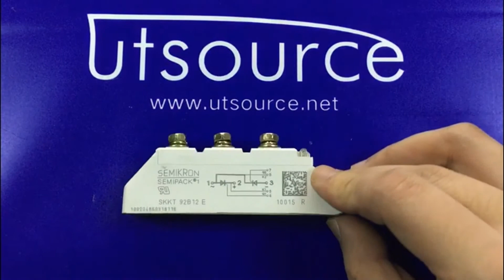SKKT92B12E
Encapsulation:MODULE
Brand:Semikron
DateCode:00+
Gate Trigger Voltage:3(V)
Peak Repeat Off Current:20
Operating Temperature Classification:Automotive
Average on-state current :95(A)
Operating Temp Range:-40C to 125C
Hold Current:250(mA)
Peak Surge on-state current (Max):2000(A)
On State Voltage(max):1.65@300A(V)
Mounting:Screw
Type:SCR Module
Repetitive Peak off-state volt:1200(V)
Package Type:Case A-48
Rad Hardened:No
Gate Trigger Current:150(mA)
Off-State Voltage:1200(V)
Pin Count:7